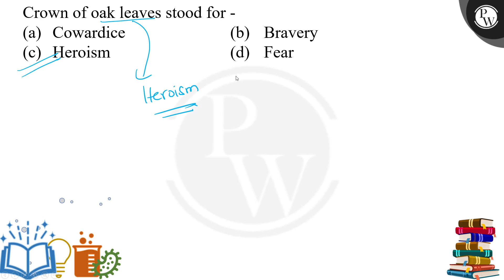Crown of oak leaves stood for:....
Crown of oak leaves stood for: 📲PW App